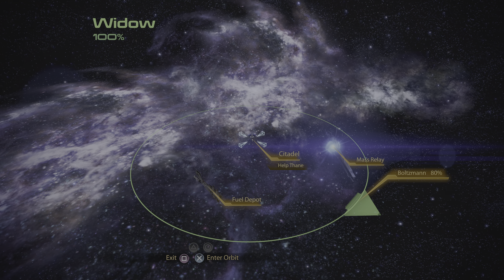PS5 4K Mass Effect 2 Legendary Edition Part 34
Well, I thought id give Mass Effect 2 Legendary Edition a go.